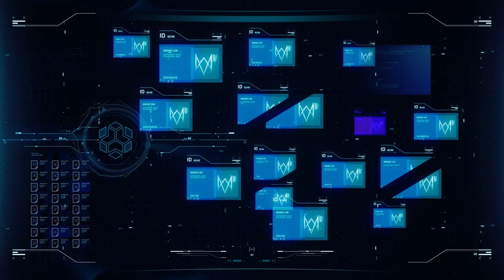WatchDogs: Legion [7]